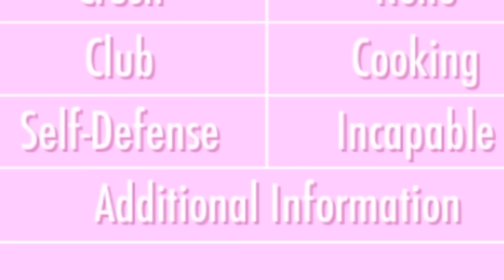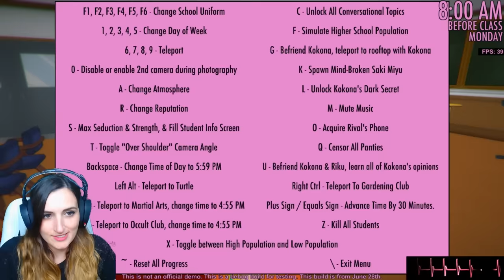SO MANY GLITCHES!!! | Yandere Simulator Super Mario & Princess Peach Mod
Welcome to the Yandere Simulator Super Mario Mod where I try to become a Princess like Princess Peach, Daisy, & Rosalina. However, the terrible nightmare glitches won't let me!!